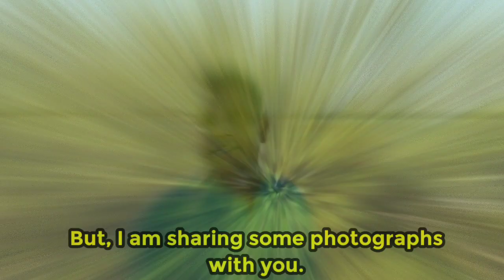Chabahar Road Trip || Pakistan Border Trip || Indian Iranian Couple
Today, we embarked on an unforgettable journey from Chabahar Free Zone to Govater, a border town with Pakistan. Although I mistakenly mentioned 200 kilometers in the video, the actual distance is around 100 kilometers, and I apologize for any confusion.

Our road trip was nothing short of spectacular, with breathtaking landscapes and unforgettable sights along the way. We were treated to the beauty of Pink Lake, where locals were harvesting salt amidst the stunning pink waters. Then, we made our way to Ramin Beach, where we captured precious memories of Vivaan's 8-month milestone.

Next on our itinerary was the awe-inspiring Banyan Tree, a 500-year-old marvel steeped in history and reverence. As we continued our journey, the majestic beauty of the beach accompanied us, leading us to the main attraction of Chabahar—Mars Mountain. Also known as Martian Mountain or Miniature Mountain, this natural wonder left us in awe of its grandeur.

Finally, we reached our destination: Govater, the last point of Iran before Pakistan begins. Here, we were treated to yet another stunning beach, renowned for its mangrove forests, bird migrations, and playful dolphins. As we gazed across the border, the mountains of Pakistan loomed in the distance, a reminder of the interconnectedness of our world.

Our journey may have come to an end, but the memories we've made will last a lifetime. Thank you for joining us on this incredible adventure, and we hope you enjoy reliving the moments with us. Here's to adding another unforgettable chapter to our book of memories! 🌄🌊chabahar

2. 📸 Say Hi on Instagram
3. 📸 Say Hi on Instagram
4. 📸 Say Hi on Instagram
5. 📸 Say Hi on Instagram

Know more about us:
Welcome to Family on Travel! Ved, an Indian, and Romina, an Iranian, whose love story began unexpectedly in New Delhi, India. Our journey together officially started in the back seat of a taxi, on our way to the airport. Despite the challenges we faced, we knew deep down that we were destined to be together. We're blessed with an adorable little boy, Vivaan, filling our lives with colorful memories.

As an Indo-Iranian couple, our love knows no bounds and celebrates the beauty of diversity. Through our stories and experiences, we aim to inspire and remind you that love transcends language, culture, and geography. Join us as we navigate cultural differences, celebrate the richness of our backgrounds, and share the joys and challenges of being an intercultural couple.

Our story is a testament to the fact that love knows no borders. It's the force that unites people from different cultures, races, and religious backgrounds. As the saying goes, "The Earth is but one Country, and Mankind its Citizens."

So sit back, relax, and let the adventure begin!

Iran Travel Tips
Iran Tourism Guide
Is Iran Safe To Travel
Persian Culture
Persian Hospitality
Intercultural Couple
Interracial Couple
Indian Persian Couple
Indian Iranian couple
Interracial couple Vlog
multicultural Couple
Intercultural Couples
Couple Vlogs
Intercultural Couple Relationships
Long Distance Relationship
Long Distance Love Marriage
Indian In Iran
Iranian In India
Life In Iran
Iranian Life in India
Indo Iranian Couple